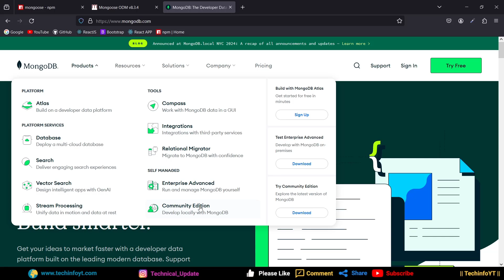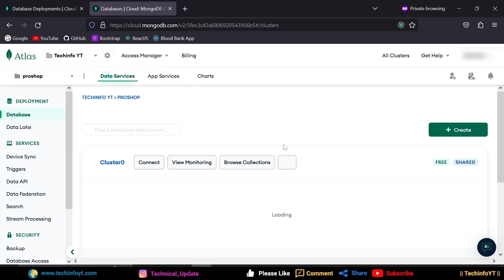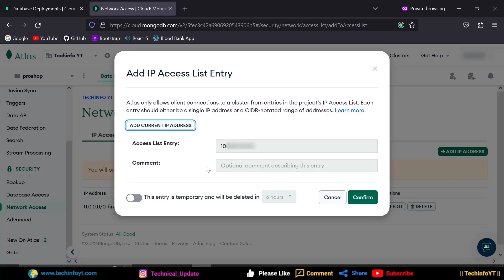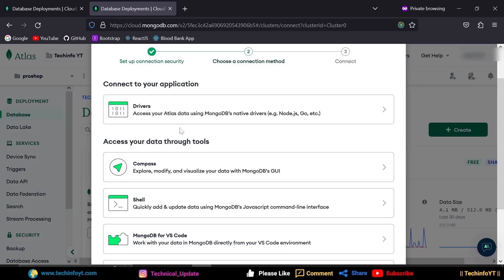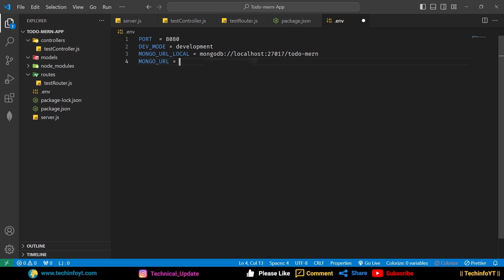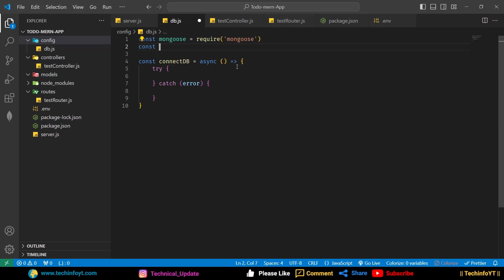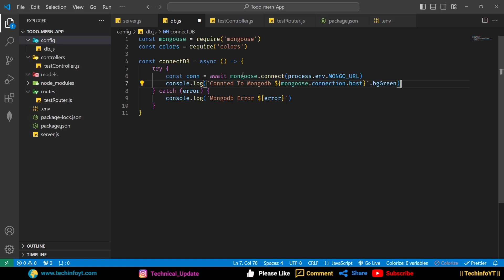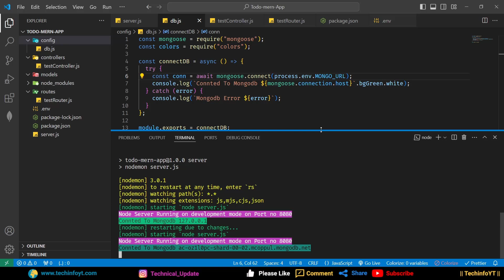Nodejs MongoDB connection with cloud and local machine | Mern todo App| Mern Stack Projec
in this video we will use mongodb database with our node express server